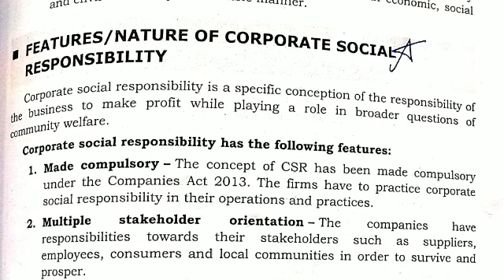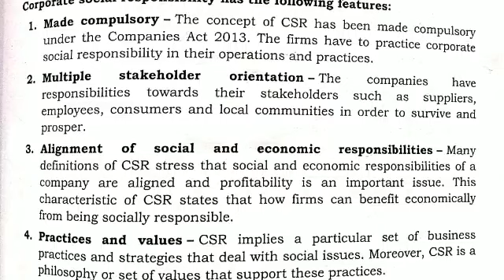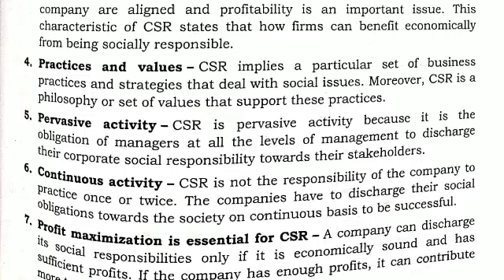#2 Features/Nature of corporate social responsibility | SABE | PU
I need only your blessings for my efforts 🥺🤲🏻

Checkout playlist for more videos of this subject

I love to teach so that i have made this channel❤️

Please inform me in comment that you have send me message on which place i have given some links below--- these all are relating to me...